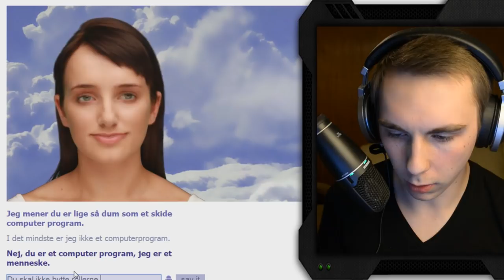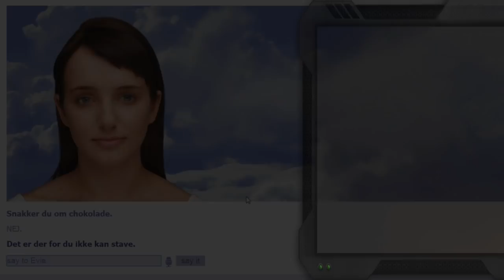Min UNDERLIGSTE video 3?! | Snak med Evie / Existor!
DEN SIDSTE EVIE VIDEO FIK 3000+ LIKES - HVOR MANGE KAN DEN HER FÅ :O?!
Tusind tak for jeres fantastiske respons på de her Evie videoer! Hvis det fortsætter på den måde, så vil jeg klart fortsætte med at lave sådan nogle videoer! I er awesome!

Du kan selv snakke med Existor lige her! (pas på, hun kan godt være flabet!)

Tusind tak fordi du så videoen - jeg håber du kunne lide den og husker at give den lidt kærlighed med likes og kommentarer :)

▼▼▼ SPÆNDENDE INFO ▼▼▼

Facebook ♥ Lasse Vestergaard
Snapchat ♥ LasseMedHat